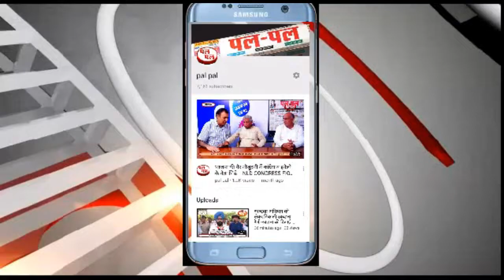का आरोप, मंडी में नहीं हो रही एमएसपी पर खरीद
किसानों का आरोप, मंडी में नहीं हो रही एमएसपी पर खरीद-दावों को बताया झूठा